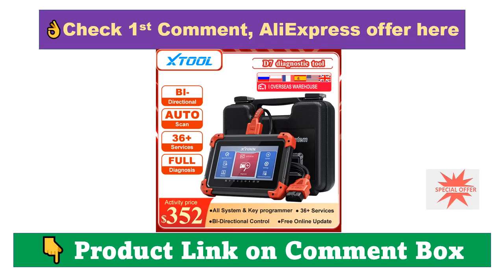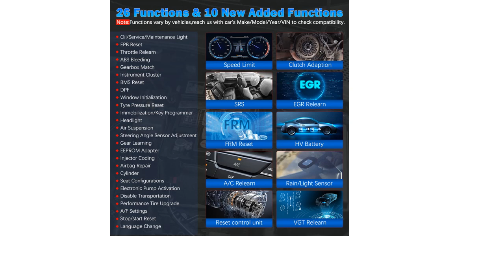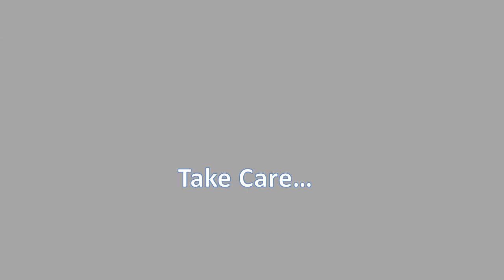XTOOL D7 OBD2 Scanner Automotivo Car Diagnostic Tool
✅ Check Comment Box👇

XTOOL D7 OBD2 Scanner Automotivo Car Diagnostic Tool Key Programmer Code Reader OBDII Key Coding full system diagnostic Tools.